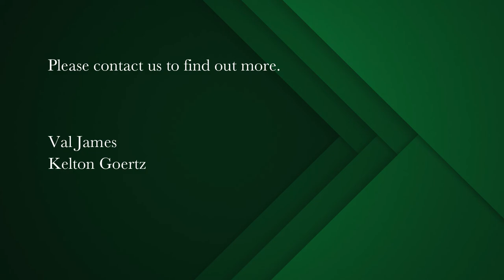3 bedroom house for sale in Woodstock | Pam Golding Properties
Neat Victorian cottage in Upper Woodstock, extremely spacious and charming
This exceptionally neat home is newly painted, has high ceilings and large bedrooms. It is close to Town and transport and has off street parking.

The spacious open plan living room has laminated flooring and has French doors opening onto the side patio area. There is a built-in wood burning fireplace for warm cosy evenings. At the back of the house there is an entertaining courtyard area - relax and enjoy a braai.

The open plan kitchen has a tiled floor and is plumbed for a dishwasher and washing machine. There is a gas stove, fitted cupboards and wood and granite tops. The cupboards are very deep, allowing for plenty of storage.

The main bedroom is spacious and has laminated flooring, space for a king sized bed and has a walk-in dressing room. There is a modern en suite bathroom with a bath, a shower in the bath, a basin and a toilet.

The second bedroom has built-in cupboards, new laminated flooring and plenty of space for a double bed.

The third bedroom also has new laminated flooring, space for a double bed and built-in cupboards.

The family bathroom is tiled and has a shower, a basin and a toilet.

Centrally situated, this is the perfect home for a happy family.